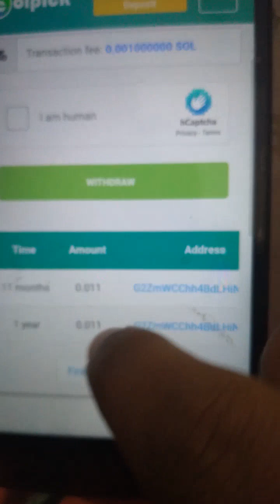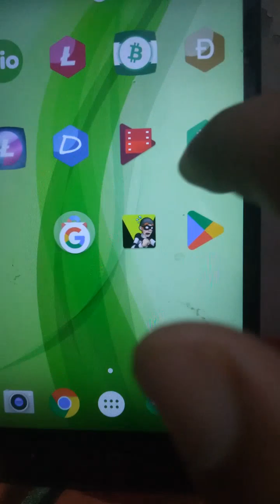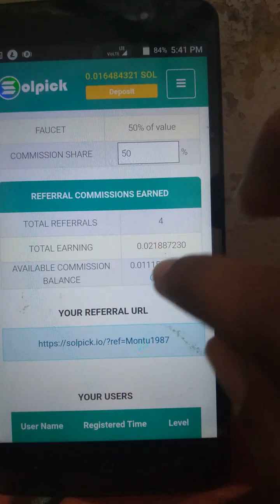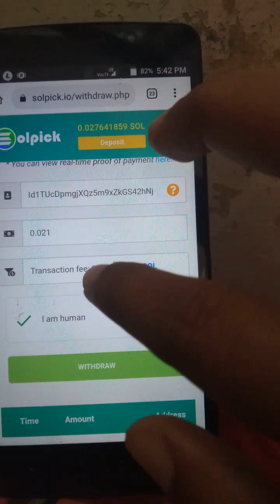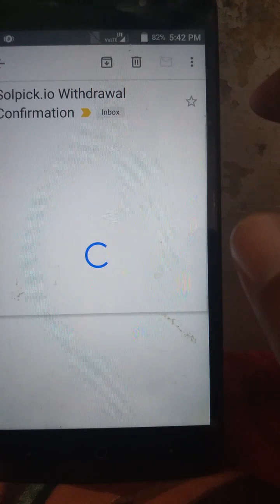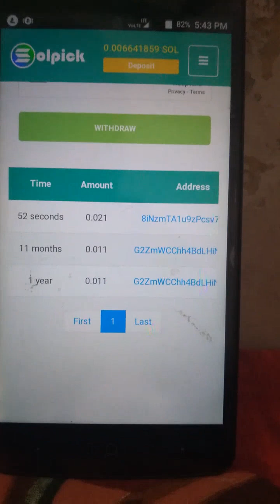Solana earning site with live payment proof | SOL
Hello friends today best topic solana earning site live payment proof